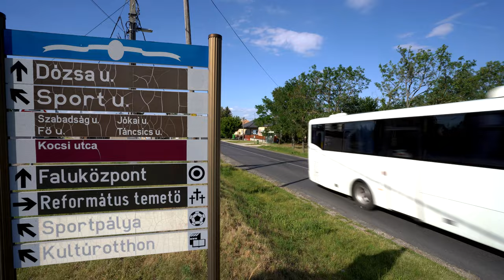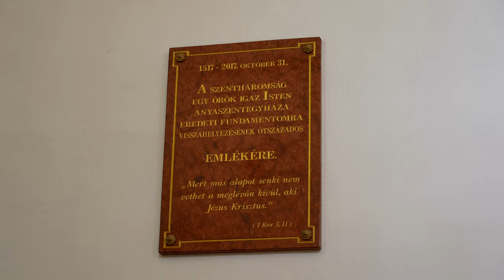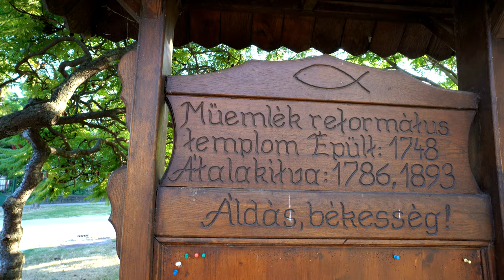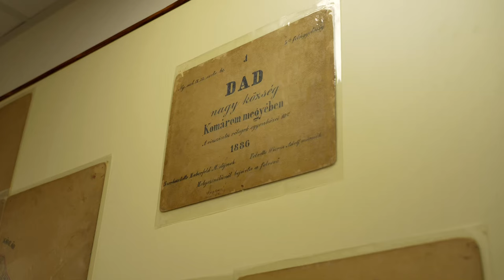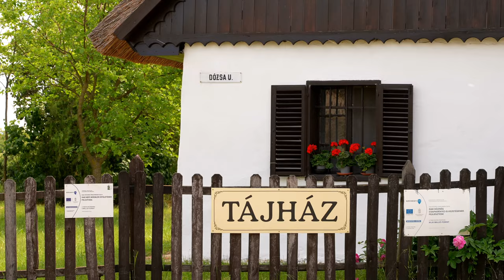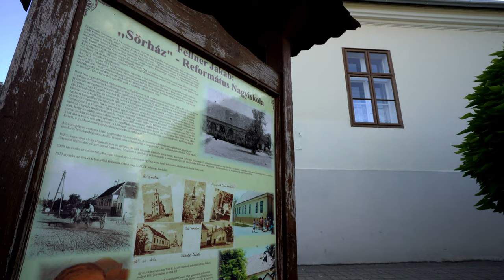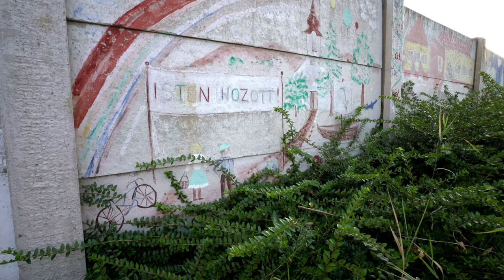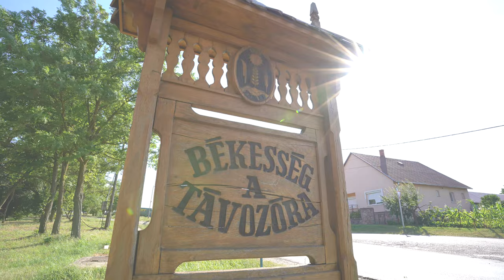Vármegyejáró: Dad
Dad nevezetességei közé tartozik a nádfedeles Tájház, a Millenniumra ültetett Árpád-fa, amely mára 25 méteres magasságával a falu büszkesége lett. A 18. században az Esterházy család szolgálatában dolgozó Fellner Jakab irányította a sörház, a plébániaház, a kőhidak építését, és haláláig folytatta a katolikus templom felújítását. Ismerjék meg a továbbiakat kisfilmünkből!

Komárom-Esztergom Vármegye Önkormányzatának filmsorozata bemutatja a megye mind a 76 települését. Akár 4K-ban is megtekinthetik. Kizárólag ezen a csatornán tesszük közzé a 76 kisfilmet.

A Vármegyejáró filmsorozat Komárom-Esztergom Vármegye Önkormányzata TOP-5.3.2-17-KO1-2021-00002 számú „A mi megyénk, a mi világunk” című pályázatának keretén belül valósult meg.